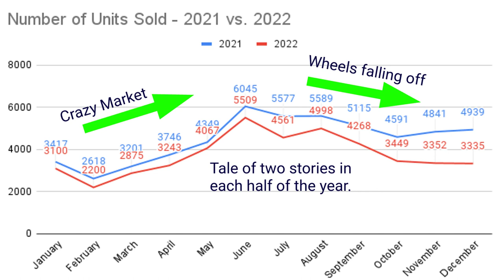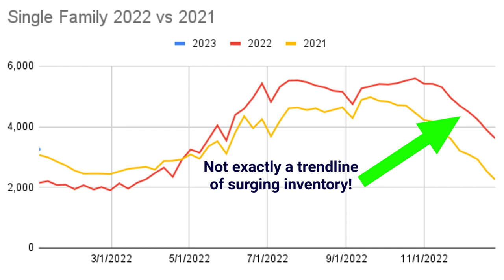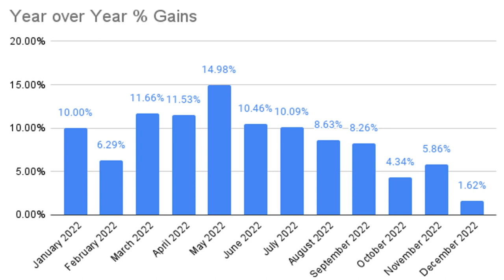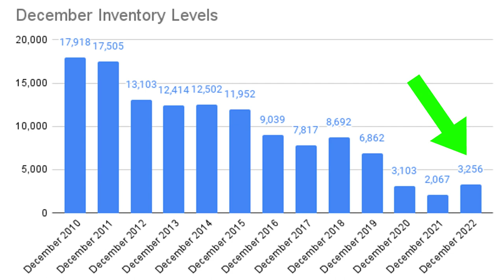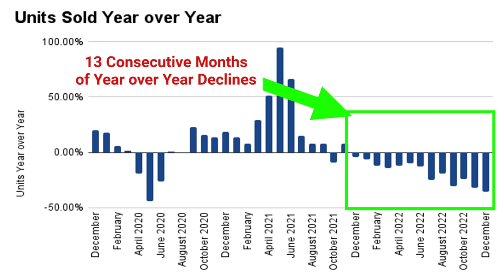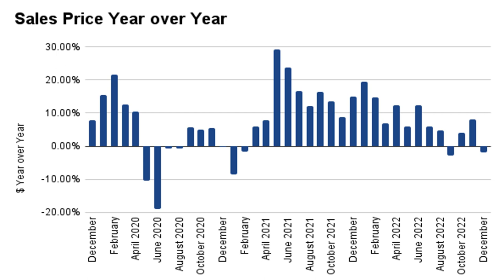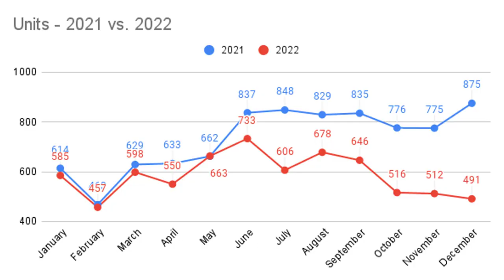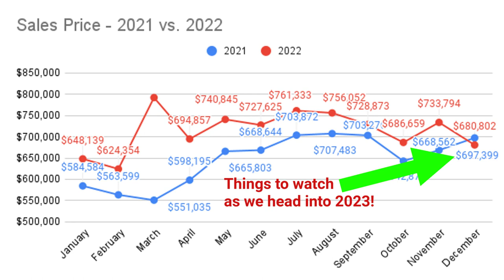January 2023 Massachusetts Real Estate Market Update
Recap of Video:
✅ Data for December 2022 with analysis on what it all means...

✅ Average Sale 💰 price of $673k. A -2.1% Month over Month decrease and a 3.6% Year over Year increase.

✅ Average Sale 💵 price of $487k. A -4.4% Month over Month decrease and a -2% Year over Year decrease.

✅ Average Sale 🪙 price of $681k. A -.85% Month 📆 over Month decrease and a 1.83% Year over Year increase.
Video Chapters
00:00 - Introduction
0:35 - Single Family Data
4:57 - Condo Market Data
7:03 - Multi-Family Data
8:53 - Conclusion